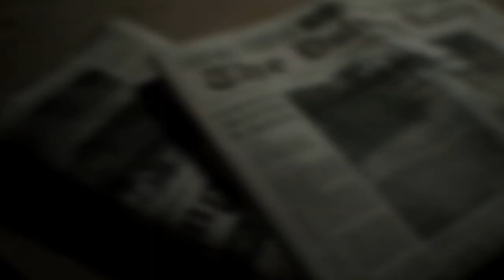RESIDENT EVIL 7: TRAILER OFICIAL - [PS4 & PSVR EXCLUSIVO](PTBR)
Veja o novo Trailer de RESIDENT EVIL 7 (VII)
E comentem o que acharam sobre. Pra mim, será o melhor RESIDENT EVIL dos últimos anos, e tenho dito!